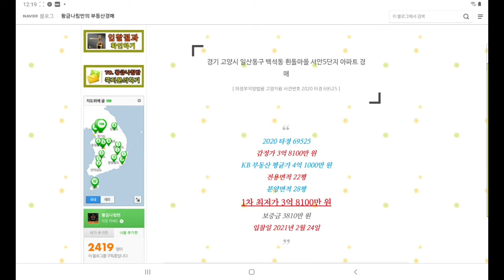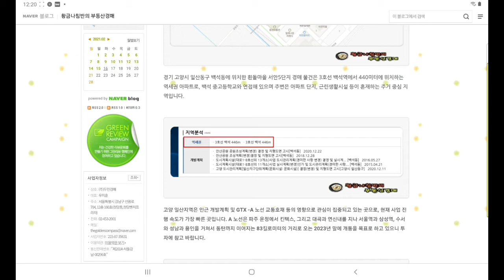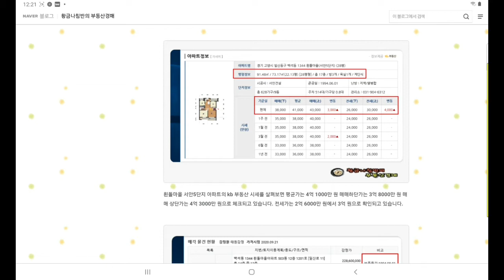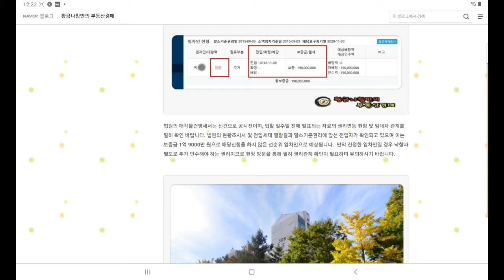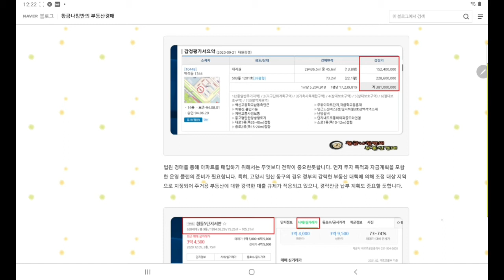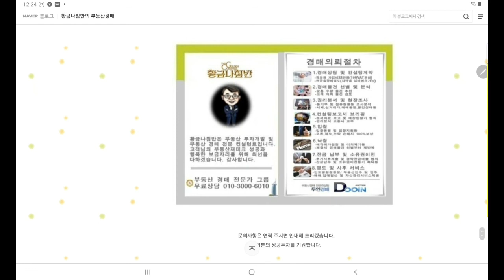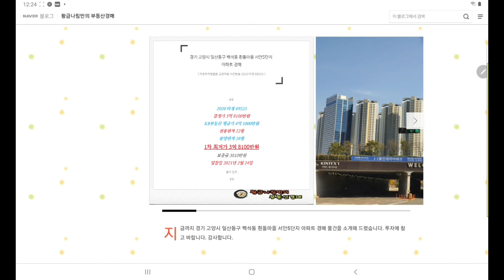[일산동구아파트경매] 경기 고양시 일산동구 백석동 흰돌마을 서안5단지 아파트 경매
경기 고양시 일산동구 백석동 흰돌마을 서안5단지 아파트 경매
[ 의정부지방법원 고양지원 사건번호 2020 타경 69525 ]
2020 타경 69525
1차 최저가 3억 8100만 원